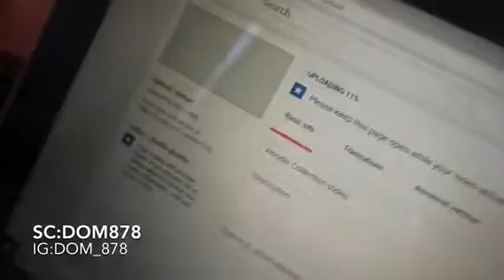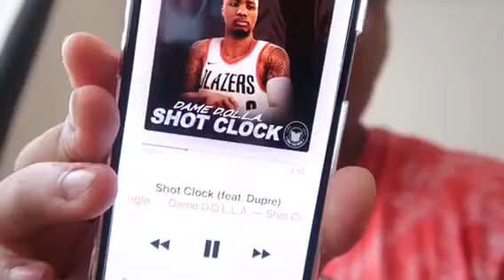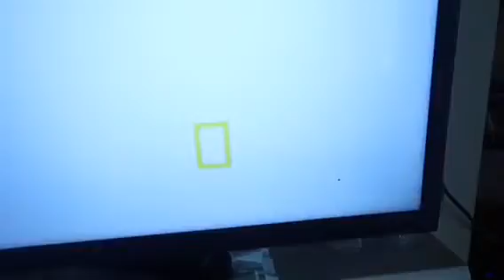New Shoe Set Up 😱😈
Sub Sub Sub‼️‼️‼️ OnDaWayTo1k😛🤫

                      •Social Media•
Snapchat-Dom878Add me on Snapchat! Username: dom878